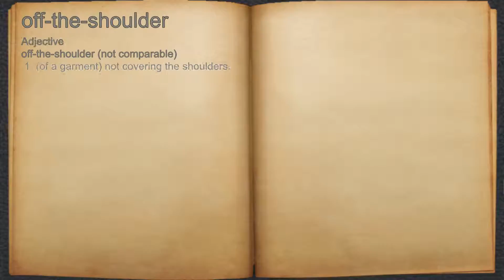What does off-the-shoulder mean?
A spoken definition of off-the-shoulder.

Intro Sound:
Typewriter - Tamskp